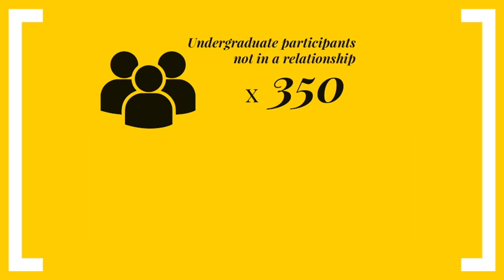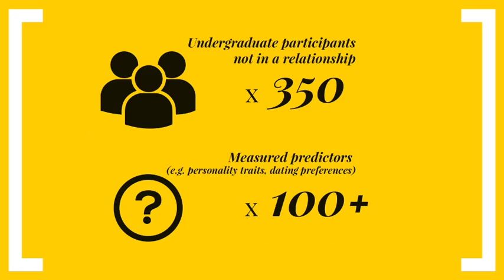Is Romantic Attraction Predictable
Study finds machine learning can predict aspects of attraction, but not the perfect soul mate.